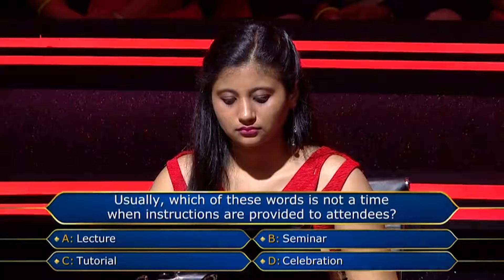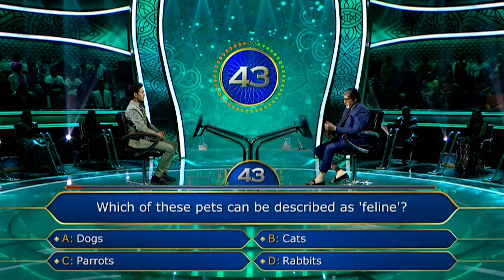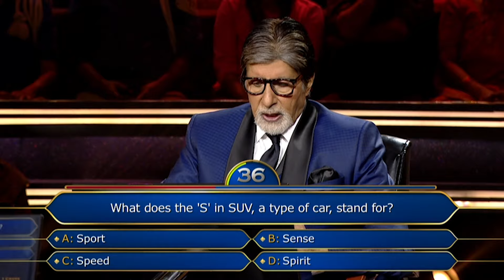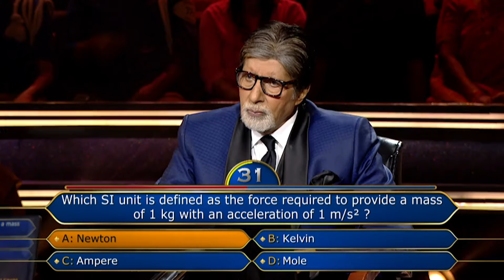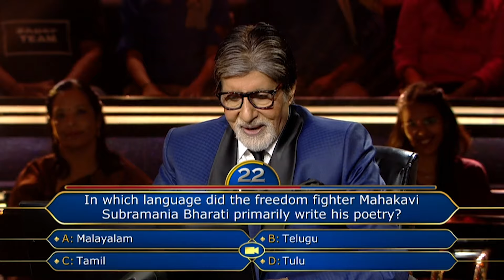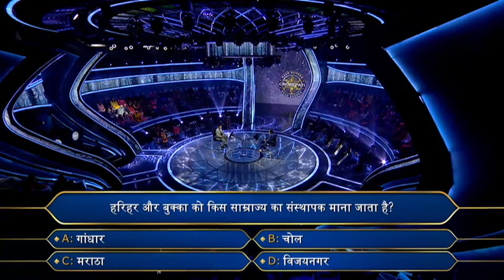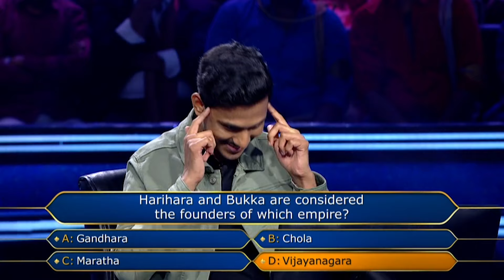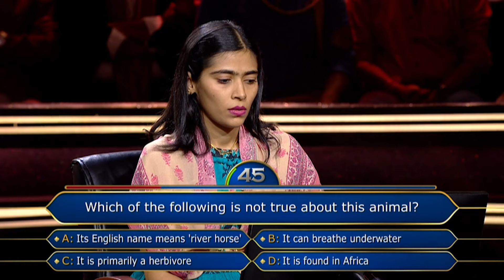KBC Season14 | Ep.106 | KBC की Hot Seat तक आना क्यों था इस Contestant के लिए एक Impossible Task?